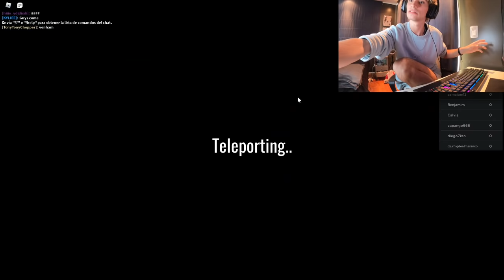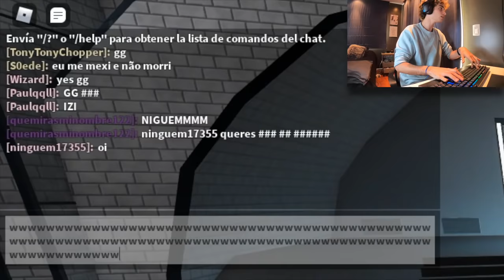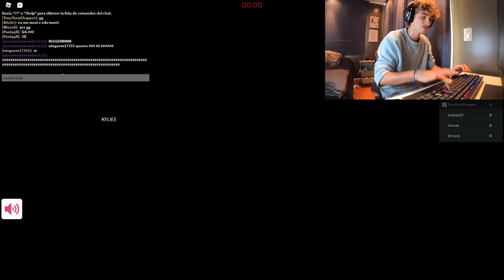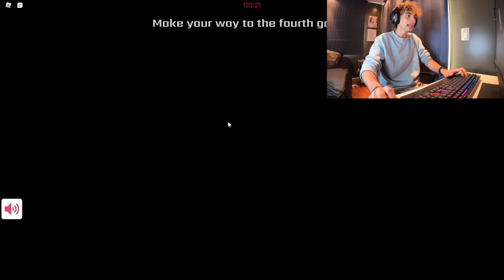CONSIGO NOVIA EN EL JUEGO DEL CALAMAR